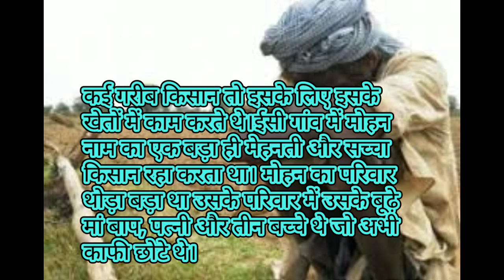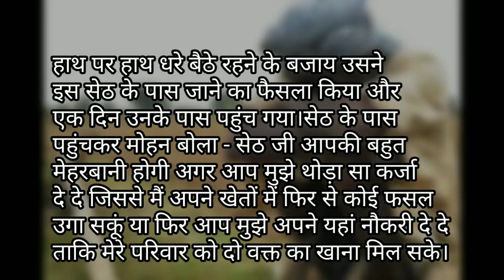Garibkisan ki ankho ma Pani vari kahani||गरीब किसान की आंखों में पानी भरी कहानियां